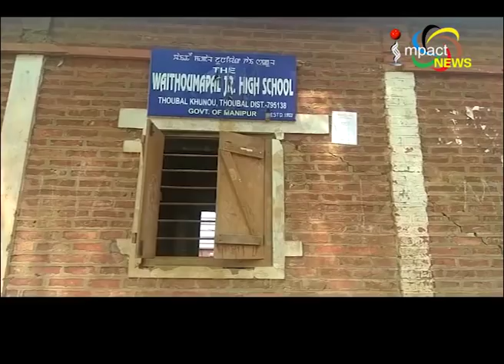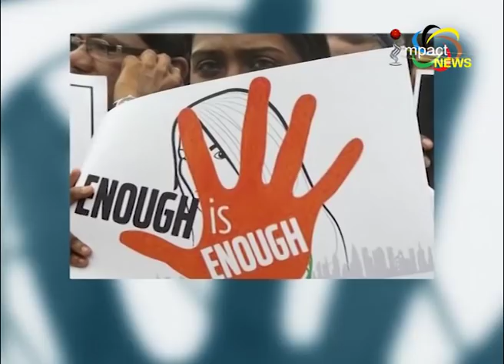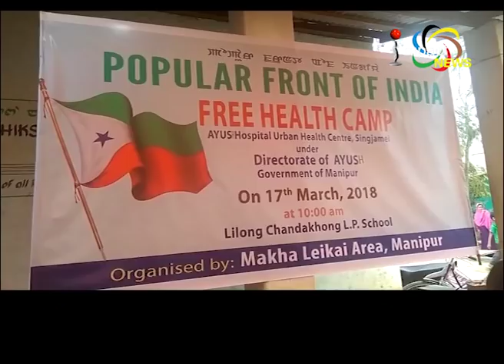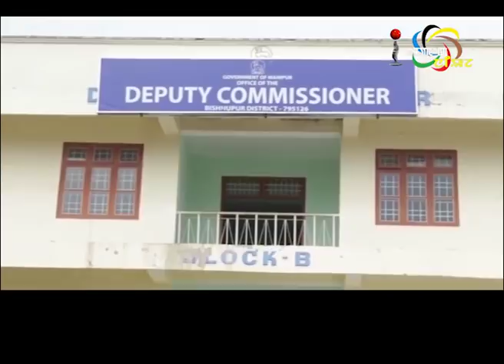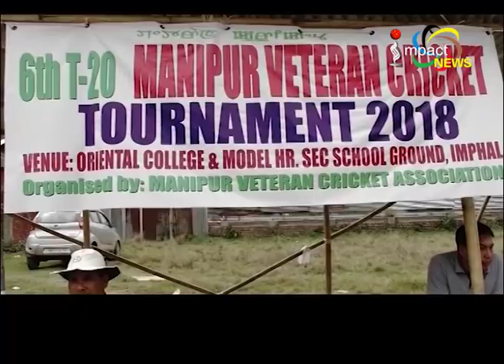Impact News Manipuri 17 March 2018